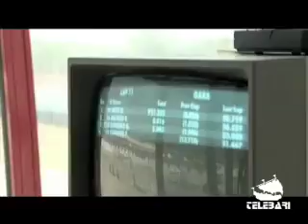TB Sport (17-11-11) parte V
FABIO CARICOLA (PILOTA)